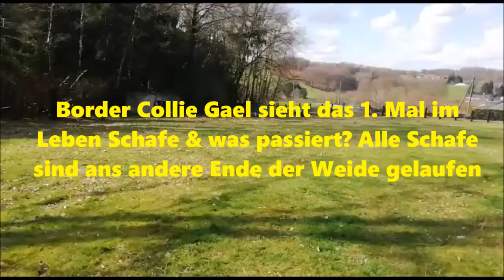1. Mal Schafe hüten: Border Collie Gael wird Koppelgebrauchshund | Hütehund ausbilden Hundetraining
Aller Anfang ist schwer, besonders, wenn sowohl Mensch als auch Hund Anfänger beim Hüten sind. Aber nach einem halben Dutzend Versuchen ging es bergauf (Video 1-3). Danach wurde unser Border Collie immer selbstständiger. Wir nehmen euch mit und zeigen wie man einen Border Collie an den Schafen ausbildet und auch als Mensch lernt, den Koppelgebrauchshund optimal zu unterstützen. Wichtig beim Border Collie ist das ruhige Arbeiten ohne die Schafe zu verschrecken. Am Anfang lernt der Hund die Schafe auf den Menschen zuzutreiben. Später bleibt der Mensch stehen und der Hund arbeitet selbstständig.

Ihr findet auch pferdegerechte Zirkuslektionen für Anfänger, die ihr Eurem Pferd beibringen könnt - gerade jetzt, wo eine Zirkuslektion fürs Pferd tödlich endete - mehr in meinem Buch

12oaks TV sind die ultimativen Kanäle rund ums Thema Hund & Pferd:
In diesem stehen Vlog-Themen, Zirkuslektionen fürs Pferd und Nicht - Pferde - Themen im Vordergrund. Besucht für Horsemanship-Themen den Hauptkanal "Nicola Steiner Horsemanship" und für Themen rund ums Westernreiten den Partnerkanal "12oaksTV Turnierkanal" - Links weiter unten.

▬ Social Media ▬▬▬▬▬▬▬▬▬▬▬▬▬▬▬

▬ Mehr Videos ▬▬▬▬▬▬▬▬▬▬▬▬

▬ Unser Equipment ▬▬▬▬▬▬▬▬▬▬▬▬▬

Über uns: Unsere Tutorials liefern die Theorie; die Praxis lernt ihr auf unserem Reiterhof im Bergischen Land, der 12 Oaks Ranch: Horsemanship Übungen & Reiten lernen für Anfänger.
Wir geben auch mobilen Unterricht in den Orten Lindlar, Engelskirchen, Gummersbach, Hückeswagen, Radevormwald, Halver, Wipperfürth, Bergneustadt, Kürten, Overath, Köln, Bonn, Düsseldorf & Umgebung. Sie lernen bei uns Horsemanship für Anfänger und Fortgeschrittene in einfachen Übungen. Das Training Ihres Pferdes bis zum Turnier basiert ebenfalls auf den Natural Horsemanship Secrets, denn diese ist die Basis für alles andere. Ob Reiten oder am Boden: Bei uns gibt es Anleitungen auf deutsch und unsere Videos sind mal Übung anleitung, mal Doku

Die Quelle für dieses React ist: